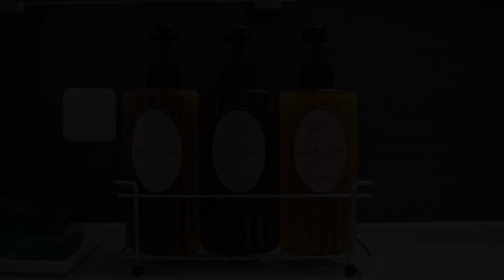Hotel Route Inn Natori Iwanuma Inter Sendai Airport, Natori, Japan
About Property:
You're eligible for a Genius discount at Hotel Route Inn Natori Iwanuma Inter Sendai Airport! To save at this property, all you have to do is sign in.
Situated a 6-minute drive from Iwanuma Train Station, Hotel Route Inn Natori Iwanuma Inter offers a 24-hour front desk and free WiFi access throughout the entire property. Guests can unwind and relax in the hot public bath on site. Free private parking is...
Property Type: Hotel
Address: 989-2412 Miyagi, Natori, Horiuchi 345-1, Japan
Searching For
1. Hotel Route Inn Natori Iwanuma Inter Sendai Airport - Natori - Japan
2. Hotel Route Inn Natori Iwanuma Inter Sendai Airport - Natori - Japan Address
3. Hotel Route Inn Natori Iwanuma Inter Sendai Airport - Natori - Japan Rooms
4. Hotel Route Inn Natori Iwanuma Inter Sendai Airport - Natori - Japan Amenities
5. Hotel Route Inn Natori Iwanuma Inter Sendai Airport - Natori - Japan Offers and Deals
Audio Credit:
Track Title: Blank Slate
Artist: VYEN